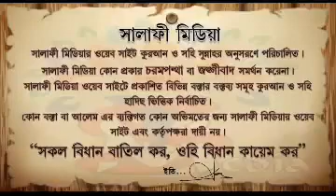জাহান্নামের জ্বালানী হিসেবে কি থাকবে কাফের মুশরিকদের জন্য !! শাইখ মতিউর রহমান মাদানী